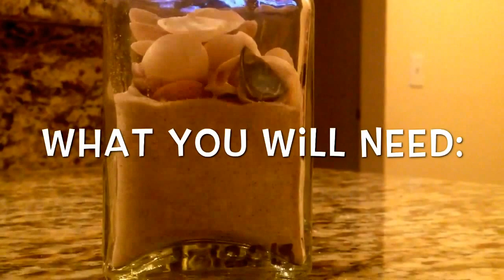Beach DIY: How to make a beach souvenir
This was really fun to make and they make great gifts to friends and family! I went to Panama City Beach and got sand and shells from the beach we went to.

If you make this feel free to tell me how it went and if you did a video or took a picture